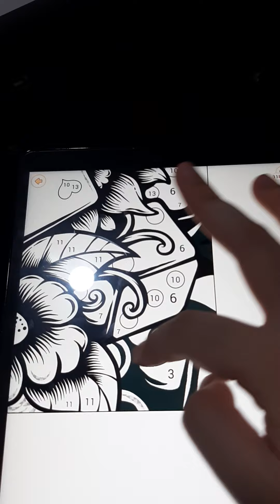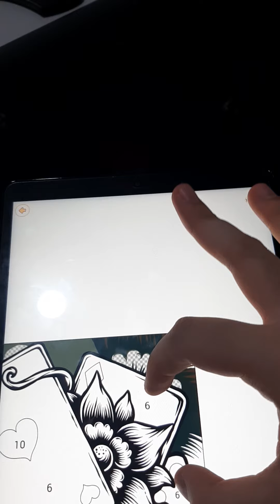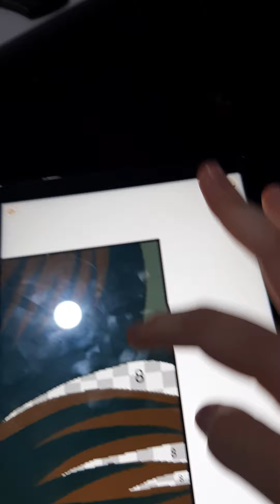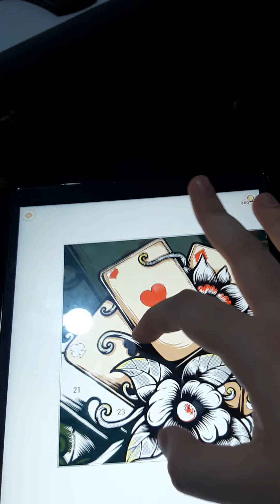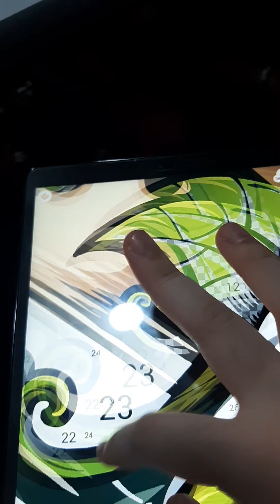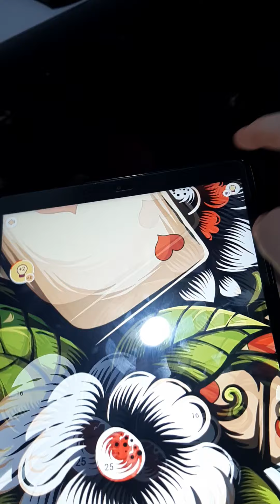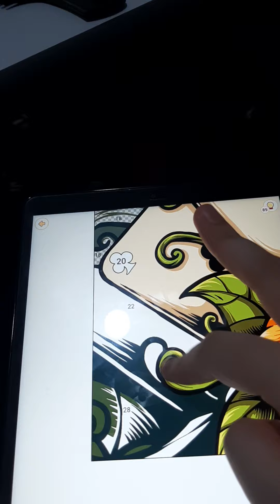[Behind The Scene] Happy Color By Number : Cards And Flower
This is a Behind The Scene when you color done

Then they start to Speedpaint